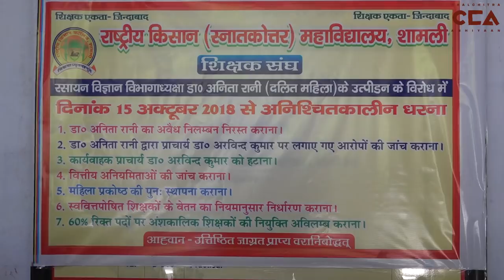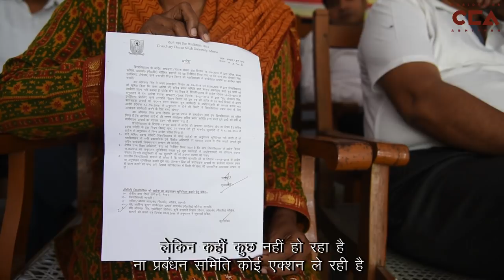शामली में दलित महिला प्रोफ़ेसर के साथ भेदभाव | Discrimination against Dalit Woman Professor- CCA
उत्तर प्रदेश के शामली ज़िले के आर.के (पी.जी.) कॉलेज में एक दलित महिला प्रोफेसर, डॉ. अनीता रानी, को कॉलेज के प्राचार्य ने कई आरोप लगाते हुए निलंबित किया | कॉलेज के लगभग पूरा स्टाफ़ और कई छात्रों का इल्ज़ाम है कि प्राचार्य ने महिला विरोधी और जातिवादी मानसिकता के चलते डॉ. अनीता रानी को पद से हटाया | कॉलेज का पूरा स्टाफ़ और कई छात्र अनीता रानी के समर्थन में खड़े हैं|
टीम :अरुणा रागिनी ,विशाल कुमार , राहुल शेरवाल
The principal of R.K(P.G) college in Shamli district of Uttar Pradesh has suspended a Dalit woman professor, Dr. Anita Rani and filed several charges against her. Almost the entire staff and several students of the college have accused the principal of having suspended her because of his anti-Dalit and anti-woman mentality. The entire staff and several students are standing by Dr. Anita Rani against the injustice she is facing.
Crew- Aruna, Rahul Sherwal, Vishal Kumar